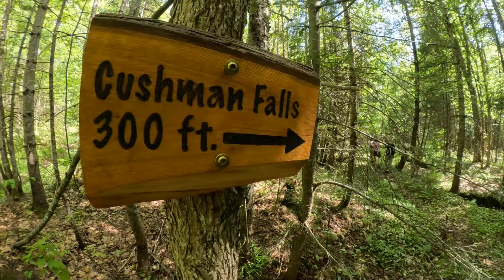Hiking the PWC's Segments 13 & 14 of the NCT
Hiking the Peter Wolfe Chapter's segments 13 and 14 of the North Country Trail to the west of Old Victoria! Do you embrace winter and have the ability to work remotely? Consider locating in the Keweenaw where you will find ubiquitous natural beauty, no congestion, and lower crime! Not sure? Come UP for a workcation to check it out! Learn about those making the decision to locate here by following the Remote Workforce Keweenaw Facebook